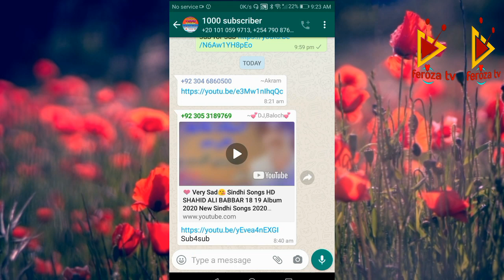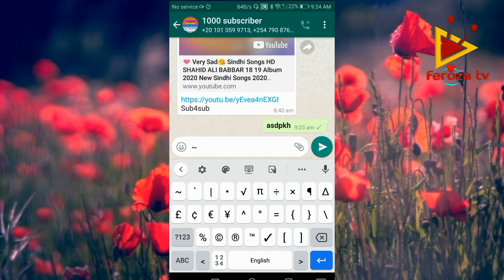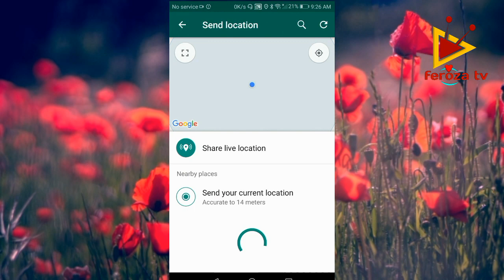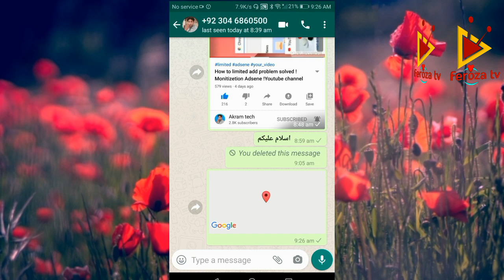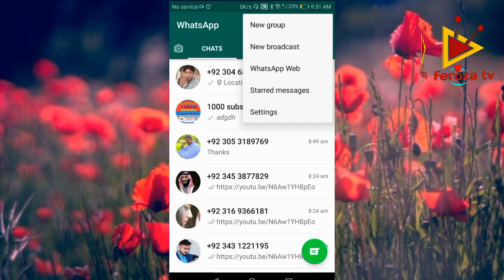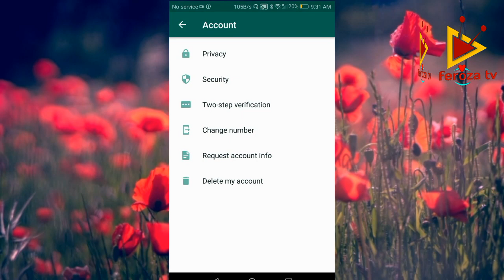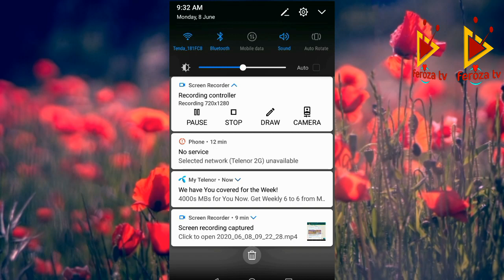Top 6 new hidden settings and tricks of Whats app 2020